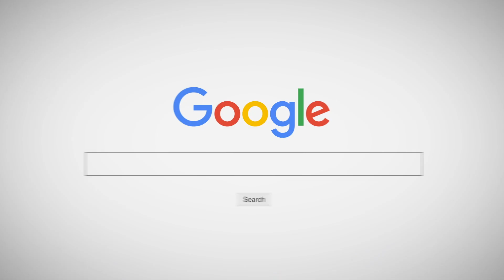คลาสเรียนเต้นเพลง I SHUT DOWN - BLACKPINK I COVER.By. KITTY x T.JUNE